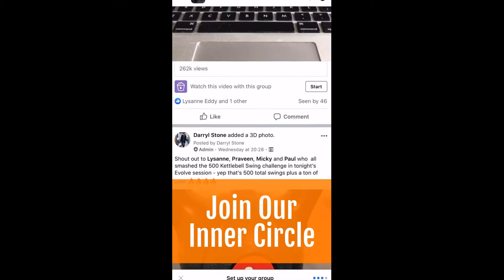Inner Circle Trailer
Don't Lose Your Fitness In The Coronavirus Crisis - Join Our Inner Circle Today.